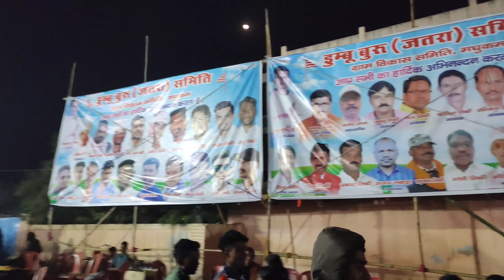🙀🙀Dumbu buru Jatra Mela 11.11.2022 Madhukam Ranchi....NEW VLOG😃😃new